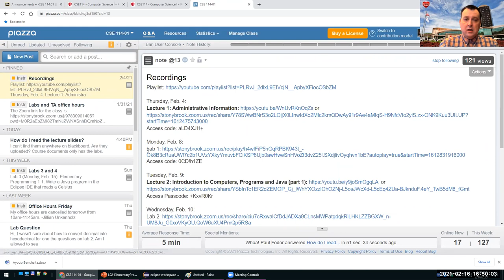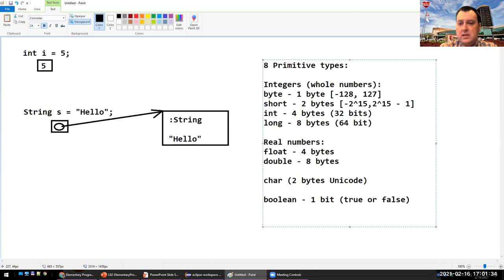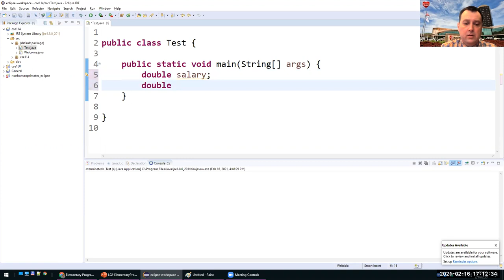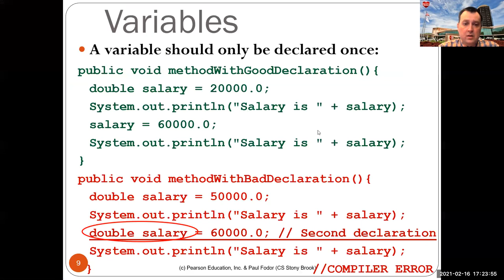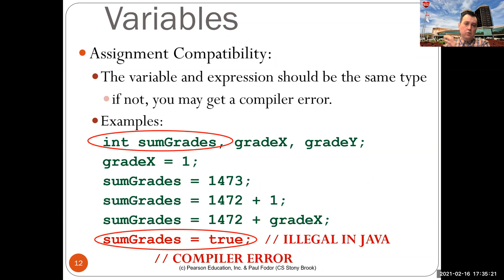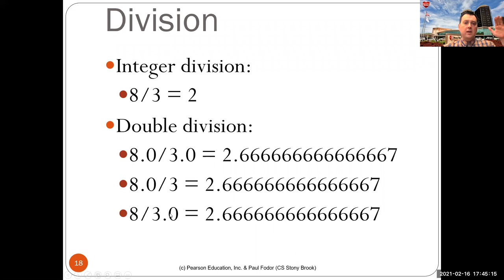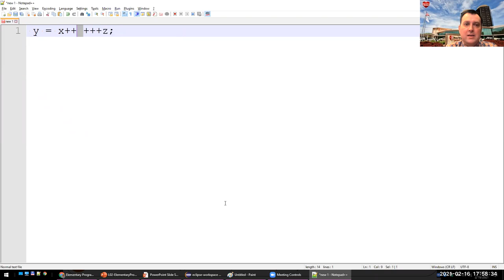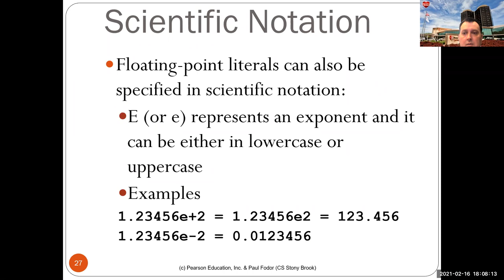CSE114: Elementary programming _ part 1